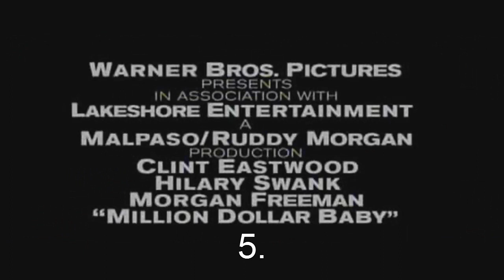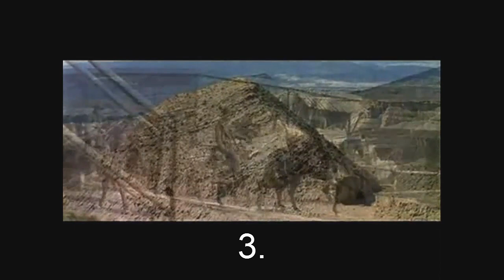IMDb's Top 10 Clint Eastwood Movies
The Internet Movie Database Top 10 Clint Eastwood Films.
Average overall score for these 10 movies  -  8.0

And the 5 worst  -

1. Pink Cadillac  -  5.1
2. City Heat  -  5.3
3. The Rookie  -  5.7
4. Firefox  -  5.7
5. Any which way you can  -  5.8